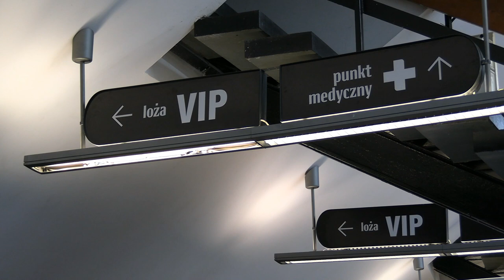Katowicki Spodek - wnętrza